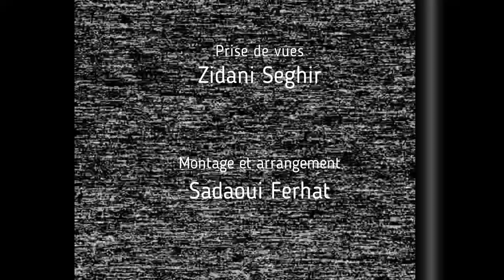Zioui d'antan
Scènes de vie du village Zioui pendant les années 1991/1992